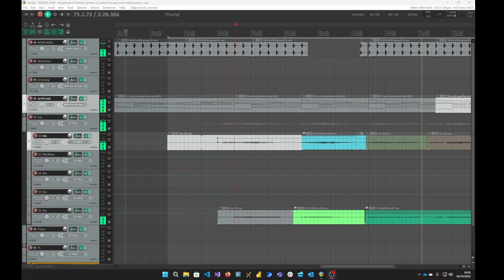rainfall - chorus (sketch)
Since the last video of a sketch of my song "rainfall" did HILARIOUS numbers, here's the sketch of the chorus.

I've taken a week of work to sort out an EP, working title "Every Machine Will Eat You", due for release on Nov 6th so if you like this please do follow me there!